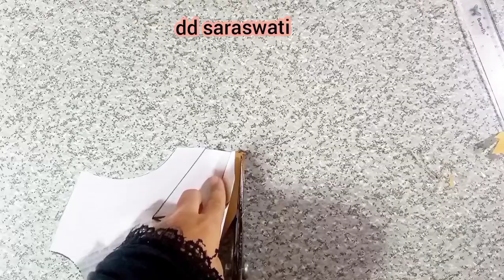cara mudah membuat dress lipit dada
Easy pattern tutorial
How to make pattern